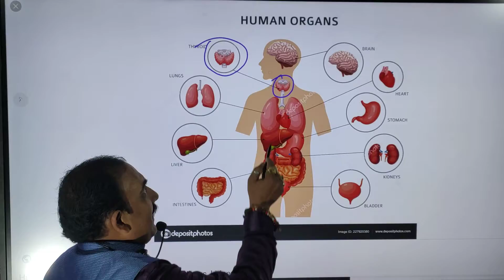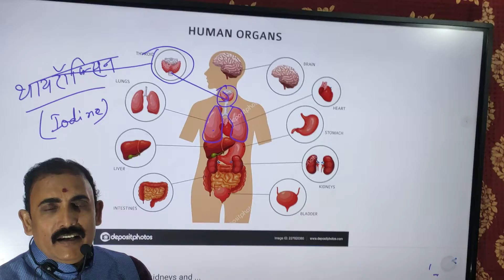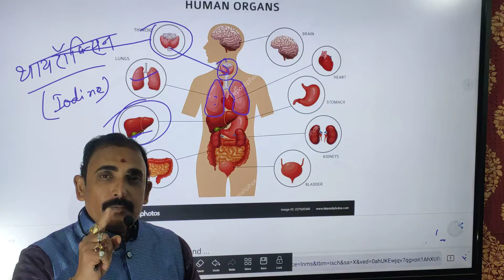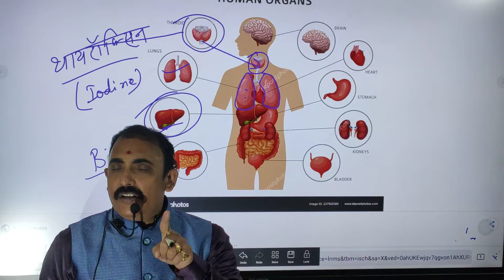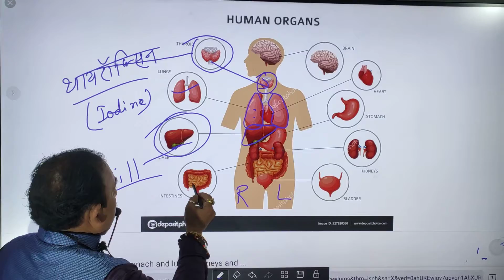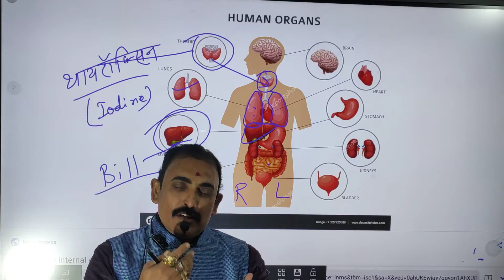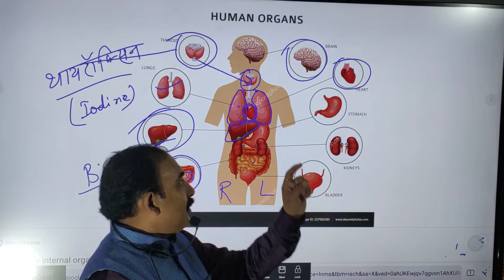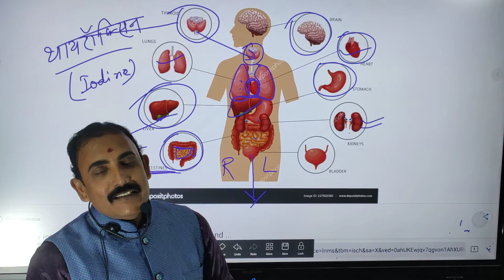निश्चित मिलेगी सरकारी नौकरी by Dr.MKSir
पढ़ें लिवर
किडनी
गल ब्लैडर
पैंक्रियाज
हृदय
जीवविज्ञान के सबसे अधिक प्रश्न इन्हीं क्षेत्र से आते है,
पढ़ते ही बढ़ेंगे स्कोर ,और होंगे सफल